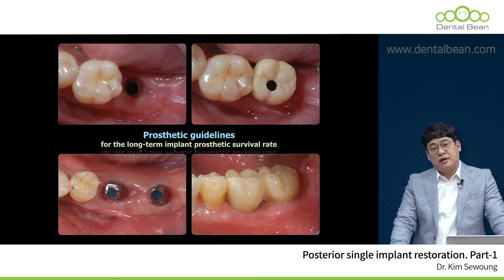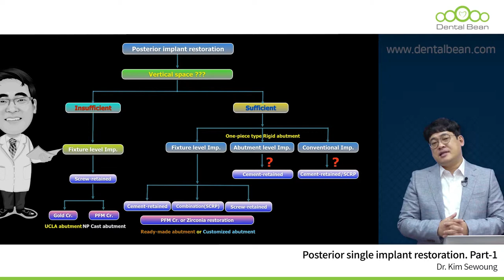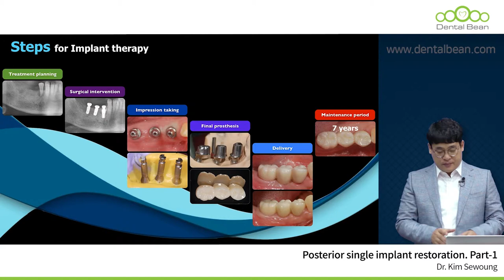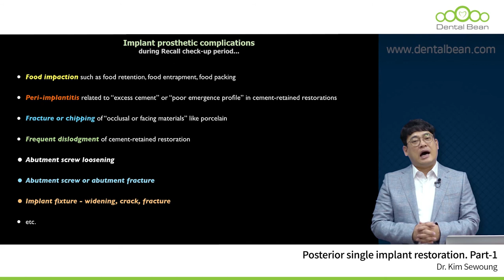[Dentalbean] Posterior Single Implant Restoration. Preview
▶ 김세웅 원장의 [  Posterior Single Implant Restoration. ]  강의 preview입니다.

[ 강의 초록 ]
▶ 이번 세션에서는 posterior single implant restoration에 대해 선생님들과 이야기를 나눠 보려 합니다. 지난 17년 동안 임상을 하면서 다수의 치아가 상실되었을 때 임플란트로 수복하는 경우보다는 단일 치아의 임플란트 수복에서 더 많은 어려움을 겪었고 또한 유지 관리 문제점 때문에 많은 고민을 해 왔습니다.
이에 이번 강의를 통해 단일 임플란트 수복에 대한 임상적인 protocol과 임상 과정 중에 알아두면 유용한 tip들을 선생님들과 공유하고자 합니다.
어쩌면 구치부 단일 임플란트 수복(Posterior single implant restoration) 과정이 다른 치료 과정에 비해 단순해 보일 수 있습니다. 실제적인 임상에서도 다른 치료에 비해서는 비교적 복잡하지 않은 과정을 통해 최종 보철물을 제작하는 경우가 대부분입니다. 하지만 단일 임플란트 수복에 적용되고 있는 보철 개념이 그대로 다수 임플란트 보철 수복과 완전 무치악 환자를 위한 고정성 임플란트 보철 수복에 적용된다는 것을 생각해 본다면 결코 소홀히 다루어서는 안 되겠습니다. 또한 개인적인 임상 경험에 비추어 보았을 때 구치부 단일 임플란트 수복물과 관련된 장기적인 유지 관리 문제점들이 적지 않게 발생되고 있으므로 결코 간과해서는 안 되는 부분이라고 할 수 있습니다. 따라서 여러 선생님들께 부탁드리고 싶은 것은 이번 세션(session)에서 다룬 내용들을 꼭 숙지해 주셨으면 합니다. 또한 강의를 들으시는 선생님들이 보다 쉽게 이해할 수 있도록 많은 임상 증례들과 그에 따른 동영상들, 그리고 일러스트레이션을 첨부되어 있습니다. 특히 왜 현재 본인의 임상에 적용되고 있는 보철 개념이 확립되었는지에 대한 배경을 이해하실 수 있으며, 더 나아가 구치부 단일 임플란트 보철 수복에 대한 임상적인 protocol에 대해 동의하실 것이라 확신합니다.
부디 이번 세션이 여러 선생님들의 임상에 도움이 되고 그 동안 받아왔던 임상적인, 기공적인 스트레스를 날려 보낼 수 있는 기회가 되길 간절히 바랍니다.